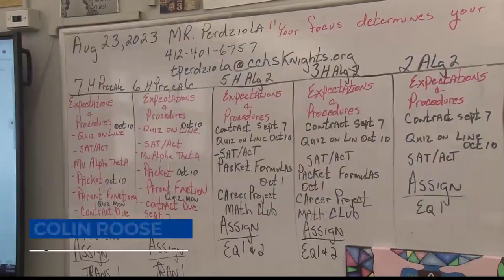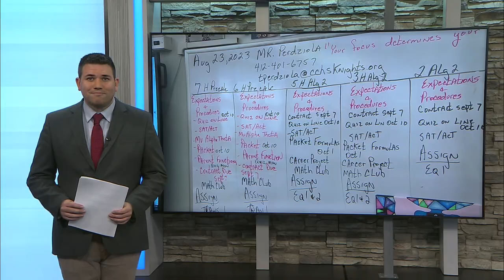School bells ring for the Maroon Knights Wednesday